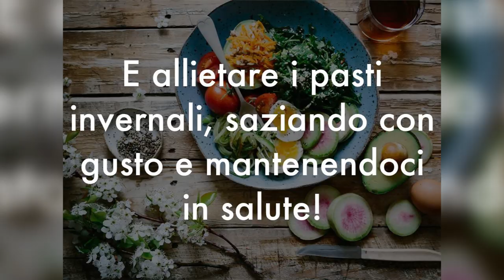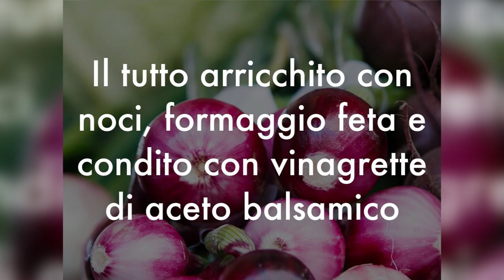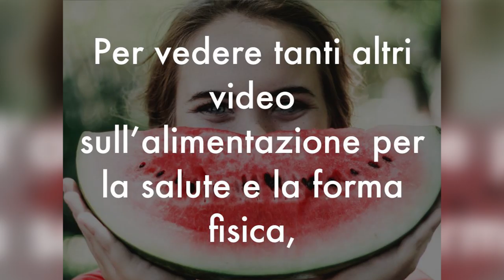SCIOGLI il GRASSO INVERNALE con 5 INSALATE BRUCIA GRASSI e DETOX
Ciao amici! Le insalate brucia grassi non vanno bene solo in estate, ma anche in inverno e nella stagione fredda. Ecco 5 ricette di insalate detox perfette per dimagrire mangiando e sciogliere tutto il grasso in eccesso accumulato durante le feste.

Simona Vignali